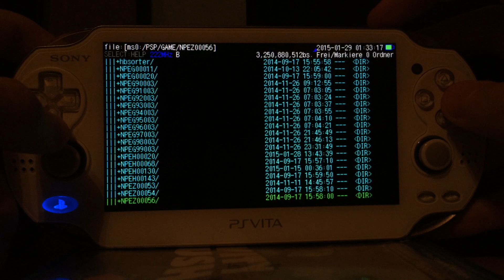Running a Final Fantasy Type-0 Custom Bubble on PS Vita!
Base game: Cubixx (EU) ~30MB
Signed game: Final Fantasy Type-0 (JP - Eng patched) ~2.7GB
Firmware 3.36 via Patapon 2 VHBL Exploit :)

After all it is working. You just need the right base game :)